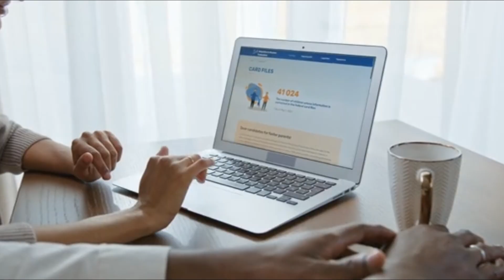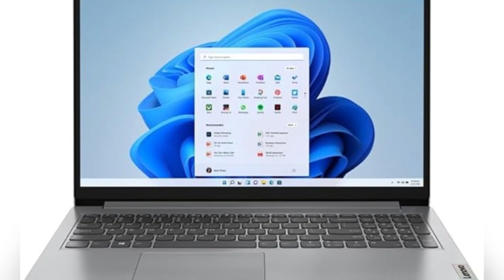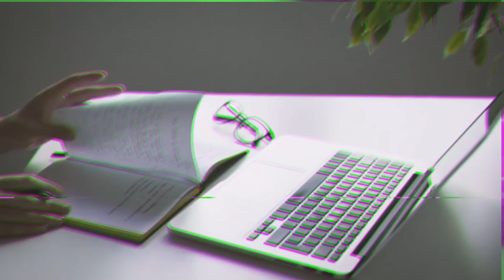LAPTOPS BUENAS Y BARATAS en Amazon🤑🔥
¿Estás buscando una laptop buena y barata en Amazon? 💻 En este video, te mostramos las mejores opciones que combinan rendimiento y precio accesible, perfectas para estudiantes, profesionales y cualquier persona que necesite una laptop confiable sin gastar de más. Hemos seleccionado laptops que destacan por su relación calidad-precio, durabilidad y funcionalidad.

🔥HP Laptop 14-dq5032la, Intel Core i3

🔥Dell RRHX4 Laptop Inspiron 15 3520 CI5

🔍 ¿Qué descubrirás en este video?
Una comparativa de laptops económicas disponibles en Amazon, que ofrecen un rendimiento sólido para tareas diarias como navegación web, trabajo de oficina, streaming y más.
Recomendaciones de modelos y marcas confiables que te permiten aprovechar al máximo tu presupuesto, sin comprometer la calidad.
Consejos útiles para encontrar ofertas y descuentos, y asegurarte de que obtienes la mejor laptop al mejor precio.

🎯 Este video es perfecto para:
Estudiantes que buscan una laptop asequible para tareas escolares y universitarias.
Profesionales que necesitan un equipo portátil y eficiente para trabajar desde cualquier lugar.
Compradores en Amazon interesados en encontrar laptops con excelente relación calidad-precio.